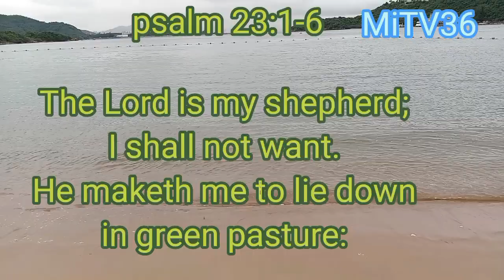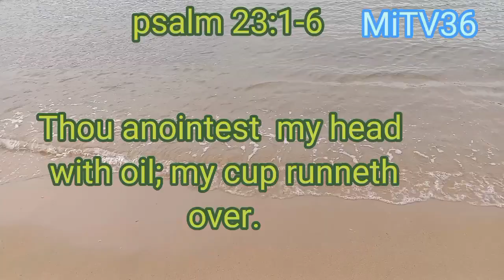Bible reading from book of Psalm and book of proverbs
Bible reading from book of Psalm and book of Proverbs are very useful reminders for us.